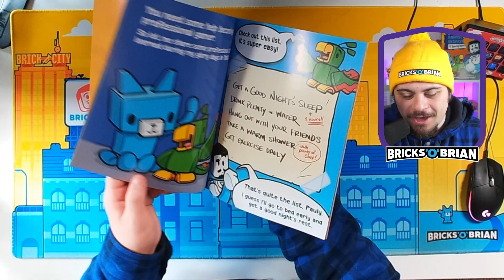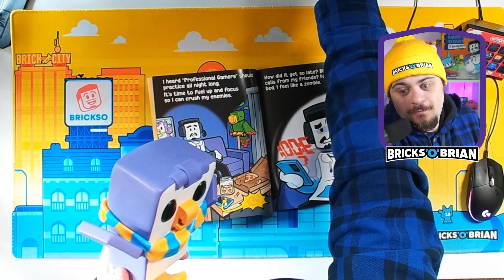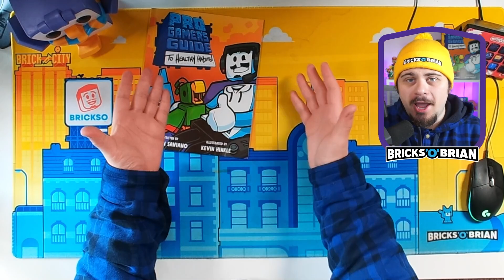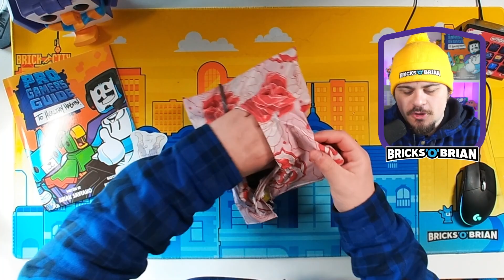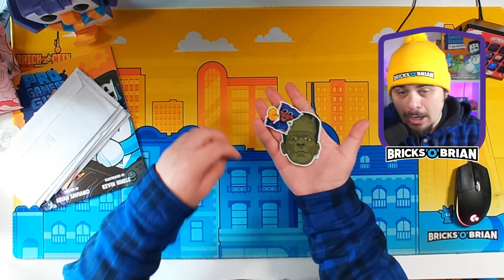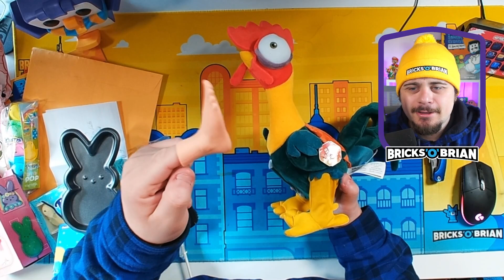I Cannot Escape the Peeping! | Fan Mail May 2023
I'm always grateful for the mail I recieve... but we're hitting the tipping point! Letters, drawings, stuff, go ahead and send it through!

WIN a copy of Legend of Zelda: Tears of the Kingdom

Send mail to me:
Brian Saviano